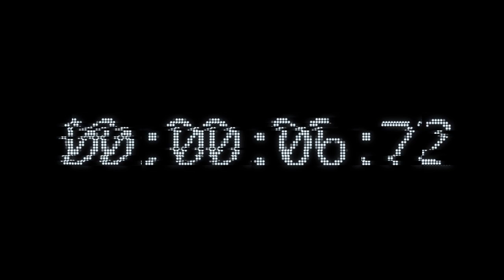Chris Haslam, Moose, & More in BONES WHEELS "New Ground" UNCUT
Filmed by Jared Lucas for BONES WHEELS "New Ground" video.
Featuring the BONES WHEELS Team.

UNCUT brings you the original, unseen, raw footage of the best tricks from your favorite skate videos.